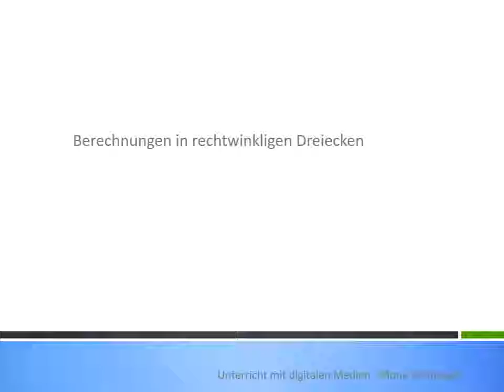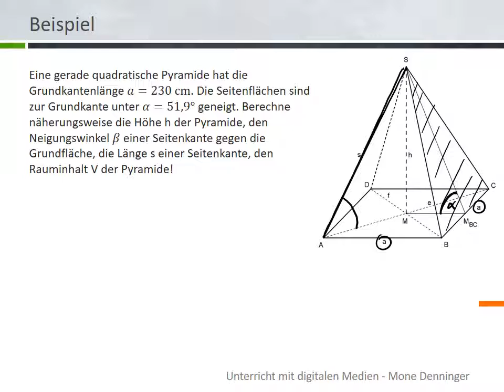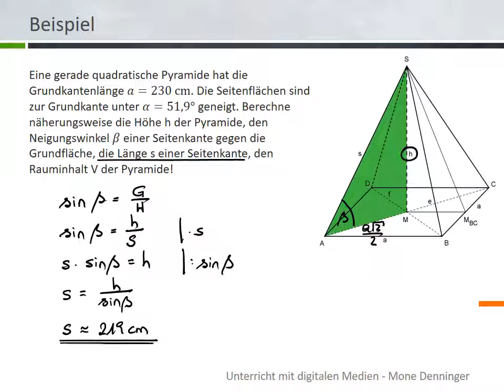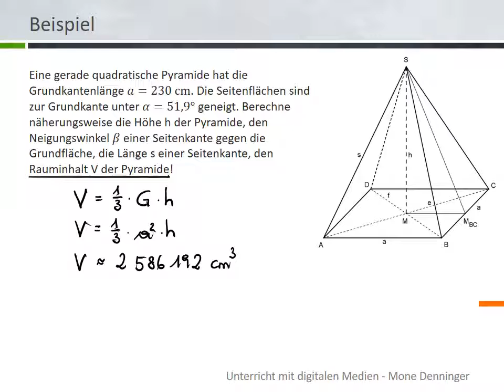5.2.4 Berechnungen an Körpern